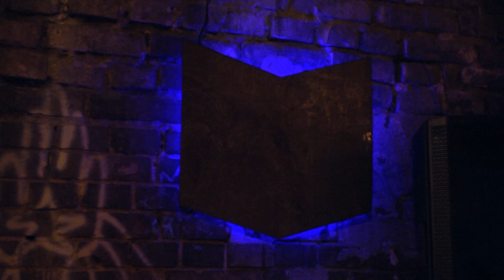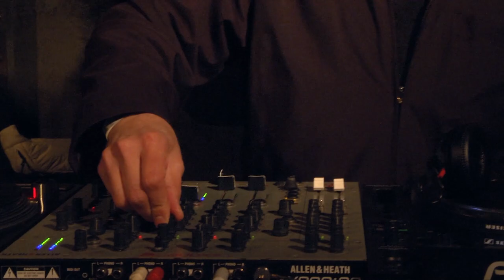Noizar b2b Borys @ Strichka Festival Online 2020